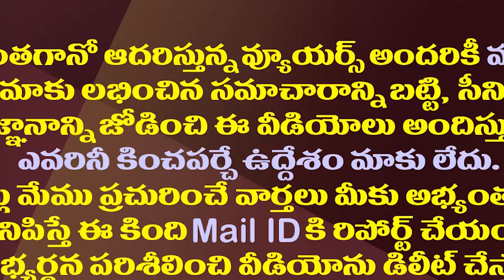ఢిల్లీలో చంద్రబాబు ప్రయత్నాలకు జగన్ కౌంటర్ ప్లాన్| YCP's Counter Plan Against Chandrababu Delhi Tour